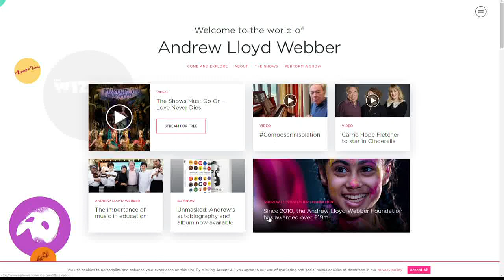Big Screen at Home | Sequel to Phantom of the Opera, Sunset Boulevard & more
WWL-TV movie reviewer Alfred Richard has theh latest suggestions for movies to stream online this weekend as we shelter at home.